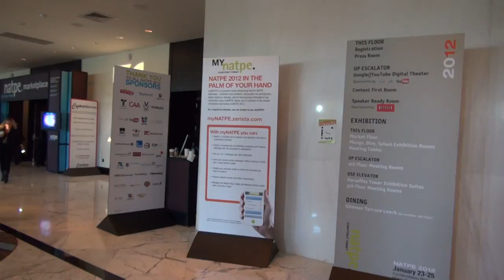BREAKING ALL THE RULES